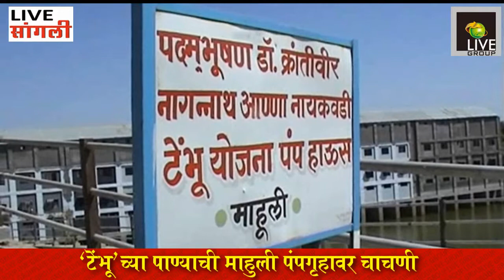tembhu chya panyachi mahuli pampgruhawar chachani 1